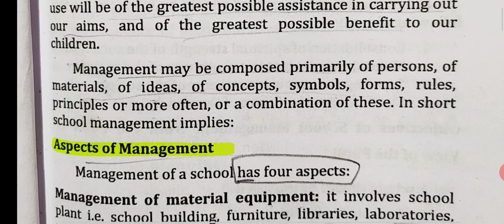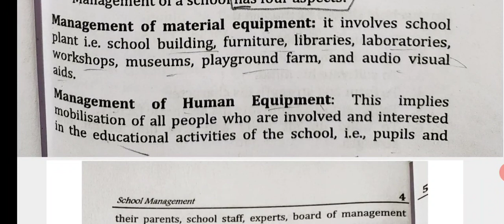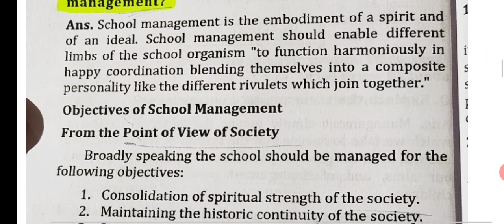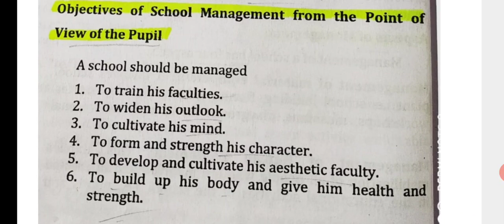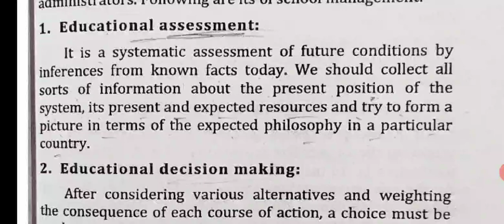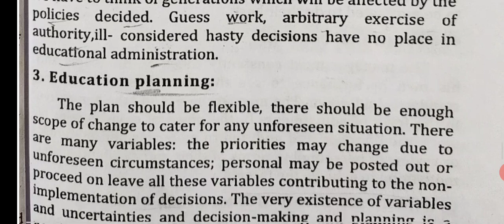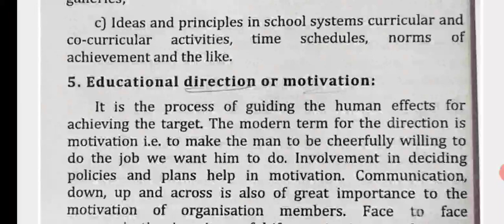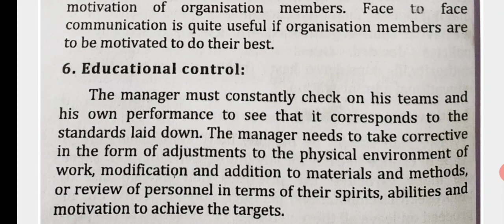School management, Conceptual clarity | Part 2 | (B.ed course)